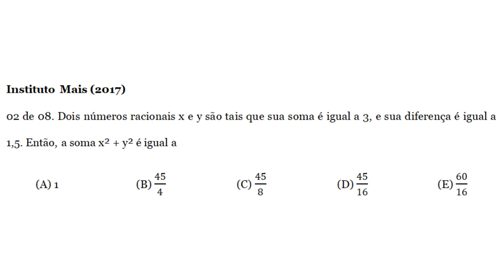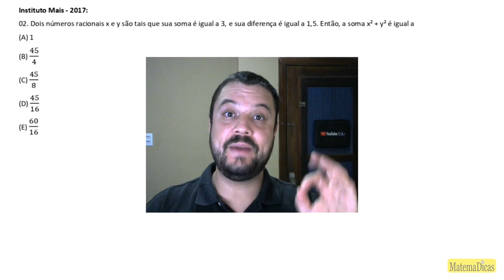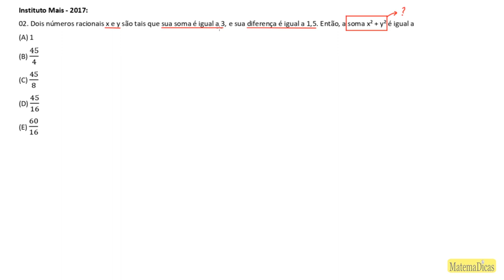Oper. Básicas (02 de 08) – Ass. Téc. Saúde (ASTS) - Pref. SP – Inst. Mais (2017) – #017 – Matemática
🔣 - *Blog do MatemaDicas*
use
Operações básicas (02 de 08) – Assist. Téc. Saúde (ASTS) - Pref. SP – Instituto Mais (2017) – #017 – Matemática

Questão - Instituto Mais - 2017:
02 de 08. Dois números racionais x e y são tais que sua soma é igual a 3, e sua diferença é igual a 1,5. Então, a soma x² + y² é igual a
(A) 1
(B) 45/4
(D) 45/16
(E) 60/16
Músicas:
The_Heist
Lovable_Clown_Sit_Com